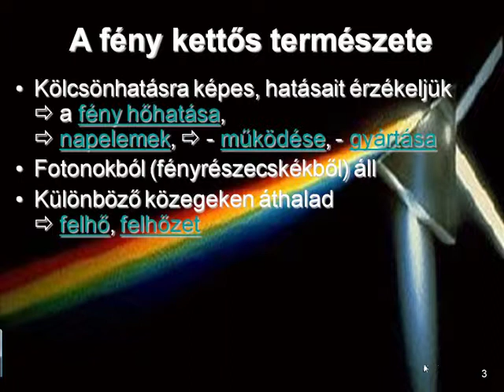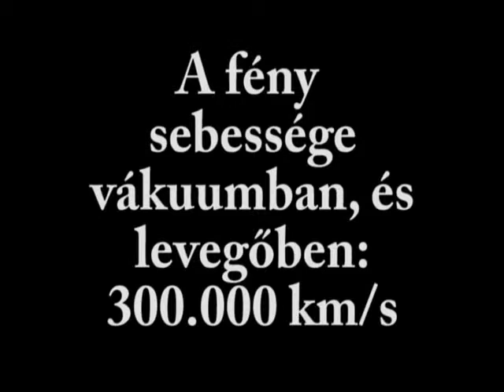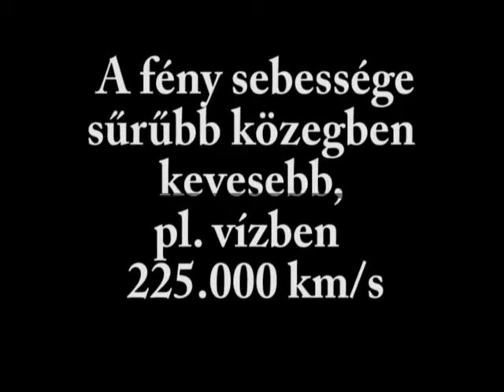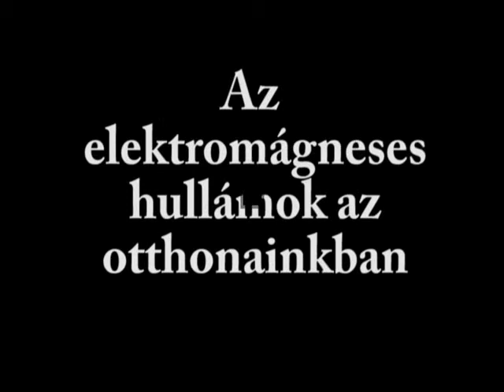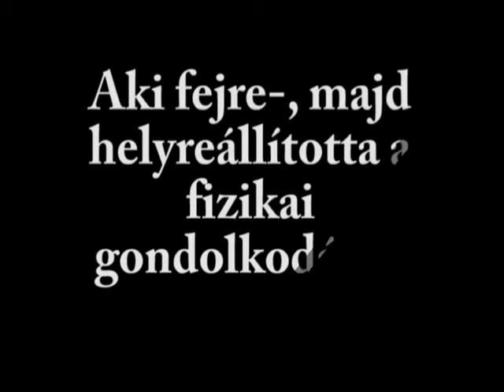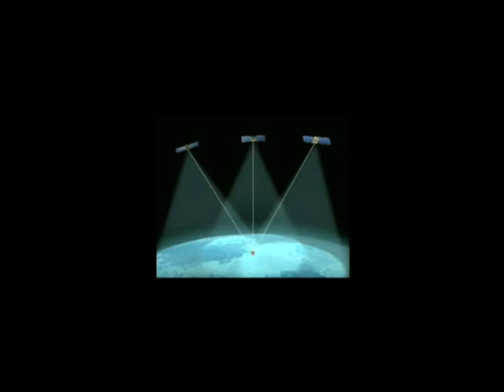Csatlós István oktatóvideói: Fénytan Példa2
Ez az oktatóvideó a Fénytan tanítása oktatóvideó része.